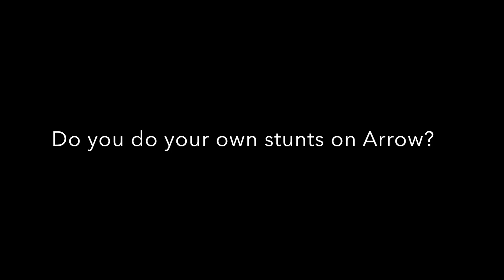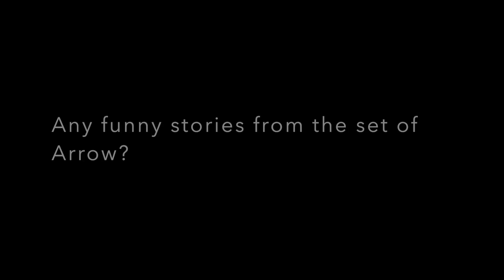Fan Expo Vancouver 2014: Manu Bennett Talks Arrow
During his Fan Expo Vancouver 2014 Q&A panel, we highlight stories that Arrow's Manu Bennett aka Slade Wilson/Deathstroke shared about how he got the part, funny stories and teases a bit about the showdown between Slade and Oliver.